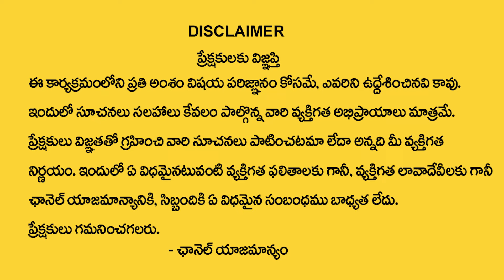తులారాశి వారికి మార్చి 18 తర్వాత 100% జరిగిదే ఇదే | Tula Rasi March 2024 | Krishnamacharyulu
Watch Now ► తులారాశి వారికి మార్చి 18 తర్వాత 100% జరిగిదే ఇదే | Tula Rasi March  2024 | Krishnamacharyulu